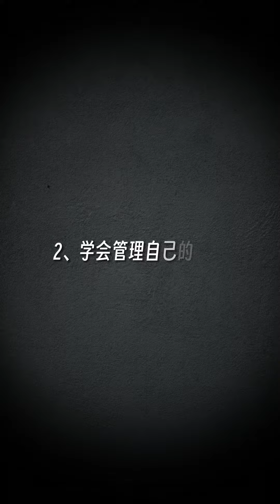How a woman is getting more and more powerful